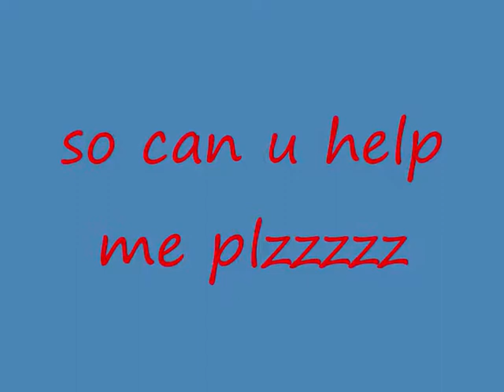nintendo wi fi usb connector not working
so i bought a nintendo wi fi usb connector for my dsi caus i dont have wireless internet
but i instaled it properly on my vista but theres a problem whit the conection please help
if u cant help me and u know someone who does send him the vid